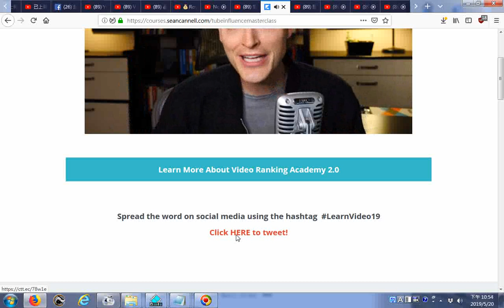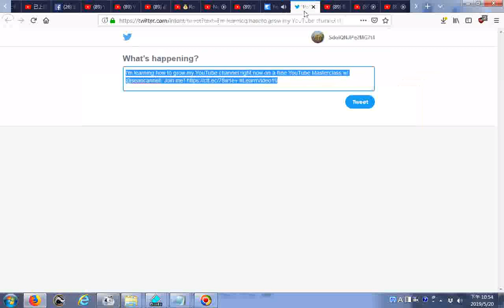_瀏覽 FREE YOUTUBE MASTERCLASS 3 Strategies for Growing Your Audience and Income with YouTube in 2019_